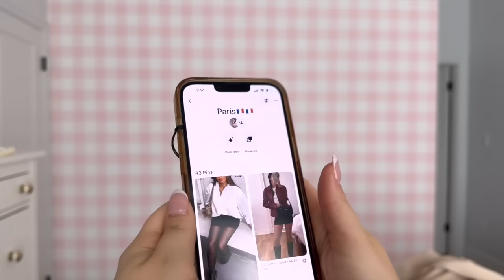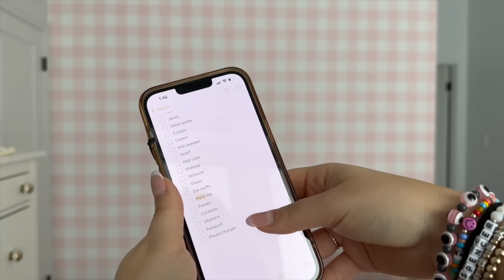PACK WITH ME FOR PARIS (packing tips and outfit inspo)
Hi! Hope youre having a beautiful day! Thank you for stopping by my channel! As someone who didnt grow up travelling in the past year I have quickly learned a ton of travelling tips and i obvi had to share them with you! Love uuuuu